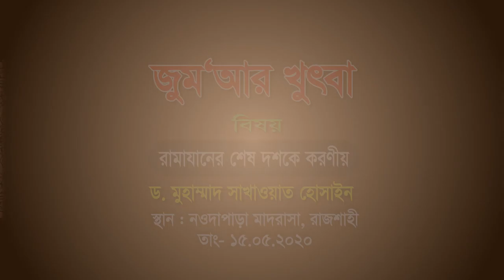রামাযানের শেষ দশকে করনীয় || জুম'আর খুৎবা || ড. মুহাম্মাদ সাখাওয়াত হোসাইন